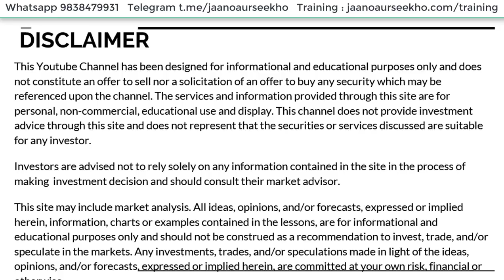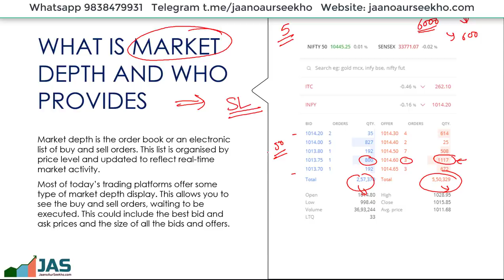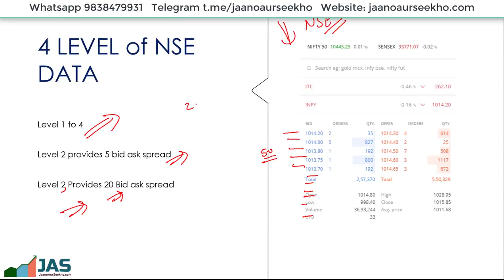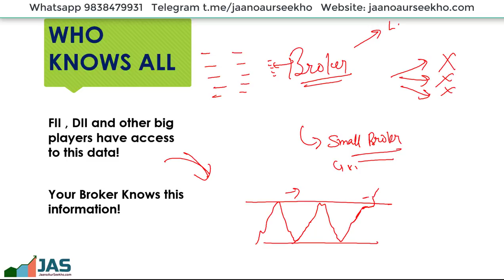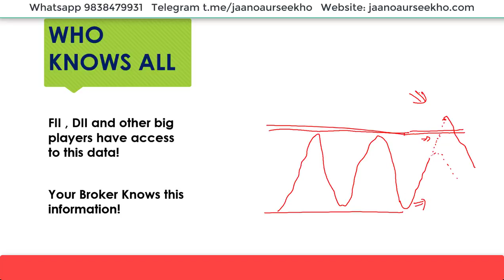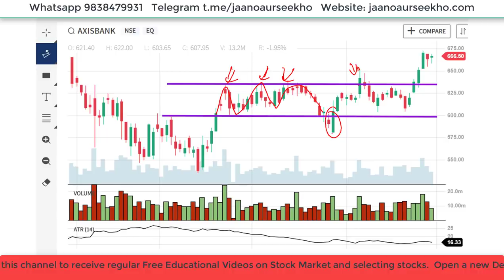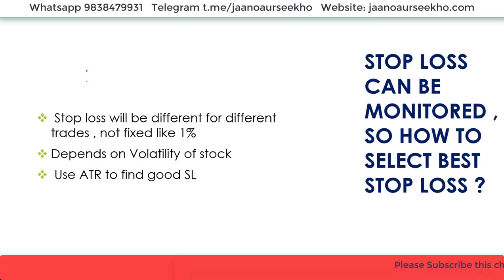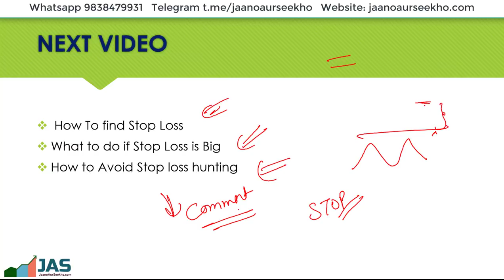STOP LOSS secret in Intraday Trading - क्यूँ हिट होता STOP LOSS | Learn Share market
In this stock market learninng video , i talk about Stop loss in trading share market . Stop loss is not hidden from big market players . To Learn stock market  and learn Intraday trading  , you must know importance of placing right stop loss . There are certain FII and big players who follow your stop loss and hit it.

click below link to Open A low Brokerage Zerodha / UPSTOX Trading account with us and enjoy Multiple benefits worth 10000 rupees Free !!
2:Intraday Training Webinar on Selecting Stocks for intraday.
3:Access to Screener to select stocks for intraday for 6 months
4:Zerodha Pi Stock selection Alert Codes.